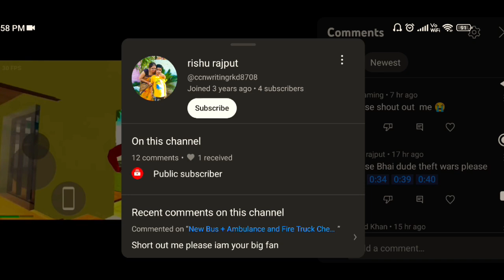New Jurrasic Park Jeep and Dinosaur Cheatcode Update in Indian Bikes Driving 3d game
All New Cheatcodes Indian Bikes Driving game
All New Cheatcodes in Indian Bikes Driving
Vikki Sena
Jurrasic Park Update in Indian Bikes Driving
Jurrasic Park
Cheatcodes Indian Bikes Driving game
Indian Bikes Driving 3d game
New
gta v
sasti wali gta v
Indian Bikes Driving 3d game Cheatcode
New Jeep Update in Indian Bikes Driving
Jeep Update Indian Bikes Driving game
Jurrasic Park Jeep Update